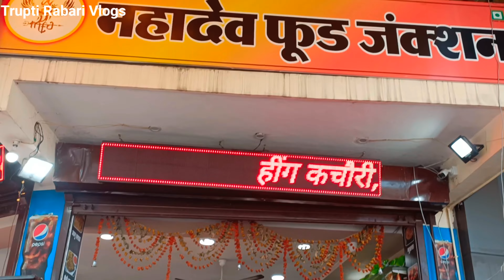Fateh Sagar Lake || Mahadev food Junction || Udaipur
Near Fatehsagar Lake And Rani Road

Udaipur Me Kaha Ruke ?
Udaipur Ke Best Touriest Places,
Udaipur Me Best Brekfat Kaha Kare ?
Udaipur Me Fatehsagar Lake Kaise Jaye ?
Udaipur Me Kya Kya Dekhane Jaisa Hai ?
Discover the Hidden Gems at Fateh Sagar Lake in Udaipur
Unveiling Udaipur's Food Paradise: Mahadev Food Junction
Experience Authentic Udaipur Cuisine at Mahadev Food Junction
Exploring the Serene Beauty of Fateh Sagar Lake in Udaipur
Discover the Secrets of Fateh Sagar Lake: A Food Lover's Journey in Udaipur